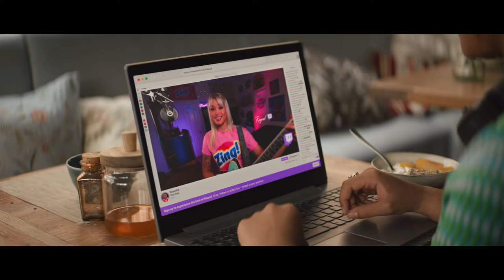Amazon Ads - Media Envy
Agency  : Anomaly
Campaign : Media Envy
Advertiser : Amazon Ads
Brand  : Amazon Ads
Length  : 70 Seconds
Posted   : Apr 29, 2024

In this Movie Ad we’ll walk you through:
The "Media Envy" campaign by Amazon Ads, developed by Anomaly, addresses the feelings of envy marketers experience when they see other brands' highly effective media placements.

TIMESTAMPS :
00:00 Amazon Ads - Media Envy
Plot :
A marketer who is launching a campaign for the brand "Zang." However, they become increasingly envious as they encounter the omnipresent and exceptionally well-executed campaign for a competitor, "ZING!," which dominates media spaces on Prime Video, branded deliveries, and more. This pervasive presence drives the marketer into a humorous, envious spiral, highlighting the benefits and reach of Amazon Ads.